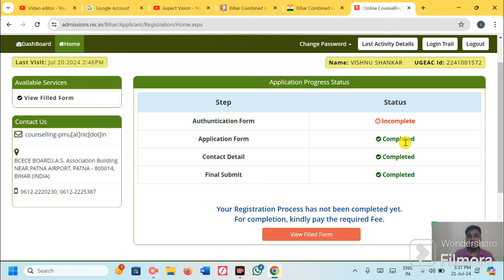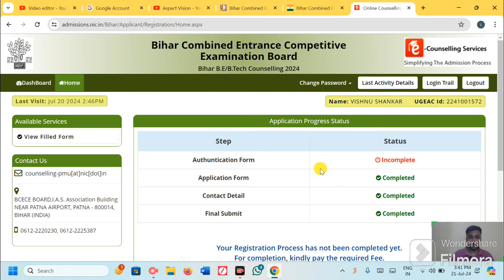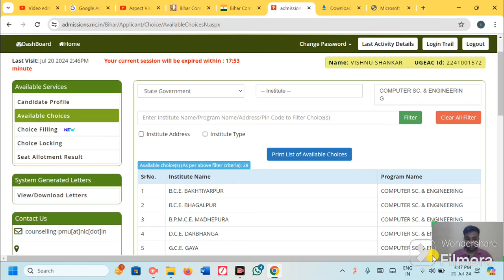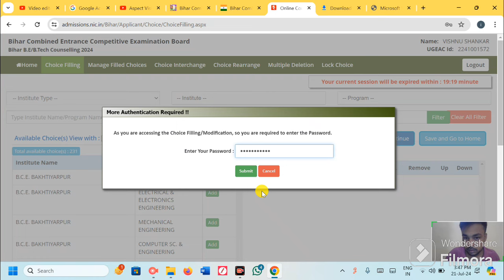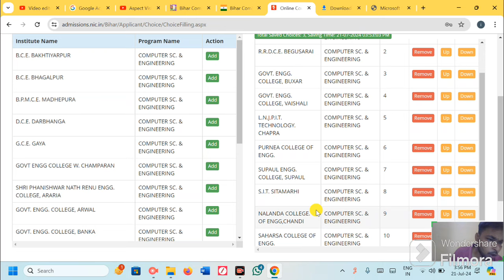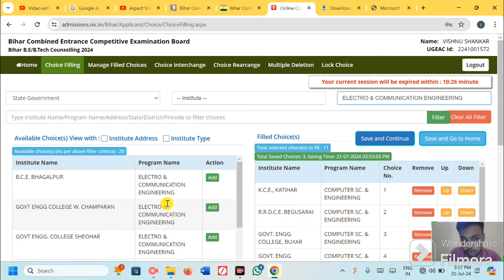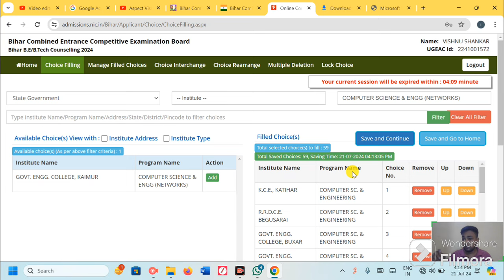UGEAC AUTHENTICATION FORM PROBLEM 2024 | BIHAR ENGINEERING COUNSELLING 2024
UGEAC COUNSELLING DATE 2024
BIHAR UGEAC COUNSELLING 2024
BIHAR ENGINEERING 2024 TOTAL SEATS
BIHAR ENGINEERING 2024 CUTOFF PERCENTILE
JEE MAINS 2024 RESULT
JEE MAINS 2024 ADMISSION